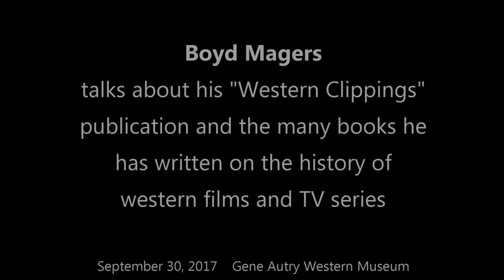Interview with Boyd Magers, publisher, author, western film and TV series historian.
Boyd Magers talks about his  "Western Clippings" publication and his many books he has written on the history of western films and TV series.